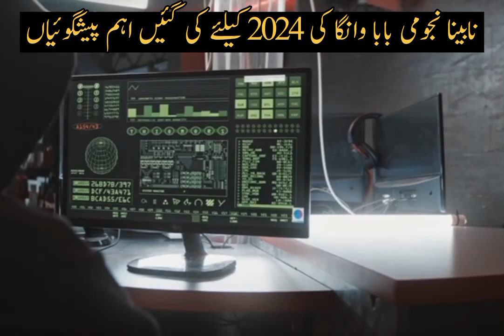baba vanga 2024 predictions in urdu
baba vanga
2024 predictions
baba vanga prediction
baba vanga predictions 2024
baba vanga predictions
predictions of baba vanga
predictions
baba vanga 2024 predictions
vanga predictions
breaking news
baba vanga 2024
palestine
baba vanga ki 2024 ki bhavishyavani
gaza
israel
israel news
who is baba vanga
future predictions
israel palestine
baba vanga ki bhavishyavani
baba vanga predictions 2023
israel palestine conflict
latest news
nostradamus predictions
bol
prediction
baba vanga 2024 prediction
israel hamas
israel war
hamas israel
israel hamas war
baba vanga 2023
baba vanga predictions for 2024
pisces
astrology
horoscope
hamas
baba vanga news
baba vanga prediction 2024
baba vanga 2025
predictions baba vanga
bol breaking news
2024 predictions baba vanga
israel and palestine
future prediction
islamic stories
dajjal
infopedia
infomentry
informative videos
historical stories
viral shorts
shorts feed
shorts
islamic history in urdu
islamic history research
information
information channel
prime dunia
prime dunia videos
qayamat
qayamat ki nishanian
baba vanga 2024 predictions tamil
baba vanga 2024 predictions english
baba vanga 2024 predictions in hindi
blind baba vanga
chilling predictions
bulgarian astrologer baba vanga
year 2024
new year predictions
baba vanga’s 2024 predictions
terrorist attacks
putin’s assassination
medical breakthroughs
technology
natural disasters
economic crisis
blind mystic baba vanga
qayamat kareeb hai
most amazing top 10
baba vanga predictions 2023 list
baba vanga' s shocking sensational predictions for 2024
blind psychic baba vanga's next prediction
baba vanga's extreme predictions for the future
kia qayamat kareeb hai
baba vanga makes shocking prediction